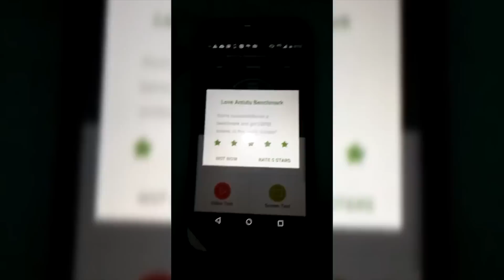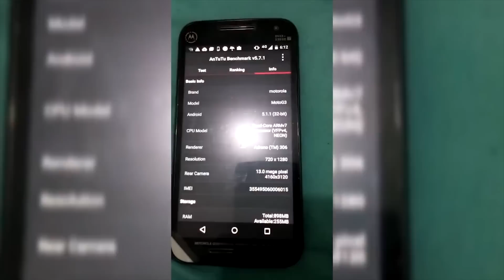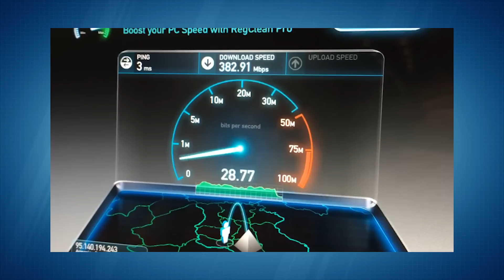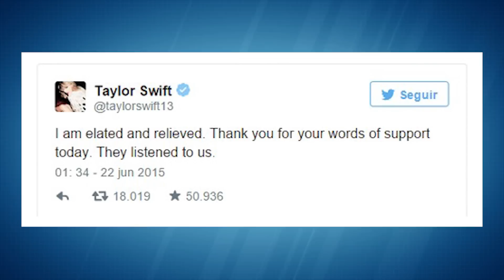Hoje no TecMundo (22/06) - Moto G 2015, app para migrar para o WP, mão biônica avançada e mais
Cara nova e câmera melhorada: vazam detalhes da 3ª geração do Moto G

Microsoft lança app que ajuda você a migrar do Android para o Windows Phone

Internet 5G: novo padrão deve alcançar velocidade de até 20 Gbps

Britânica recebe implante da mais avançada mão biônica do mundo

Exclusivo: PCYES será primeira marca a trazer novas placas AMD ao Brasil

Taylor Swift vence 'guerra' contra Apple; entenda a novela do Apple Music

Sony pensou em comprar o SBT em 2013, diz Wikileaks

Ultimate Player Edition: nova versão de 1 TB do PS4 é mais leve e econômica